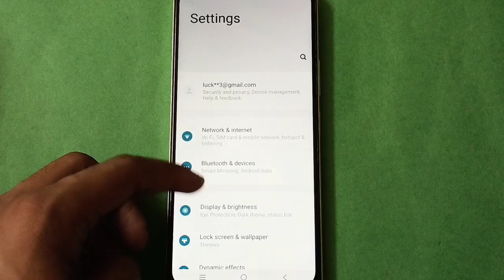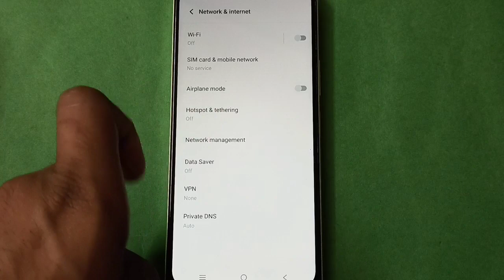Vivo X9s Plus Turn On And Off Airplane Mode in setting,Vivo X9s Plus mobile setting kese use kare